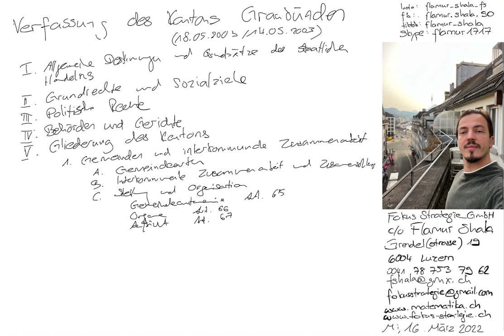Verfassung des Kantons Graubünden | 5. Titel: Gliederung des Kantons 1. Gemeinden und interkommunale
Verfassung des Kantons Graubünden | 5. Titel: Gliederung des Kantons 1. Gemeinden und interkommunale Zusammenarbeit